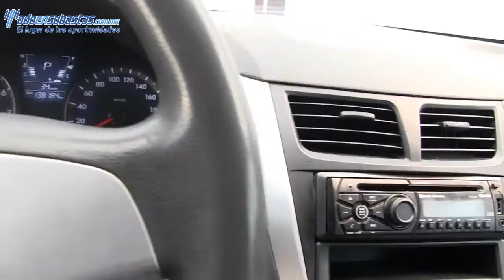Dodge / Attitude / 2012